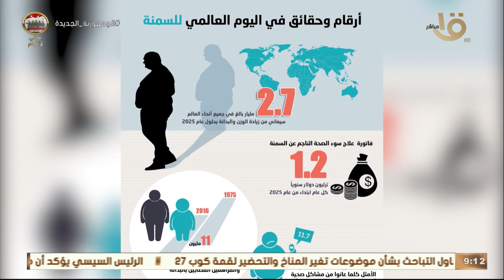صباح الخير يا مصر | في اليوم العالمي للسمنة.. ماهي المخاطر الصحية لزيادة الوزن؟